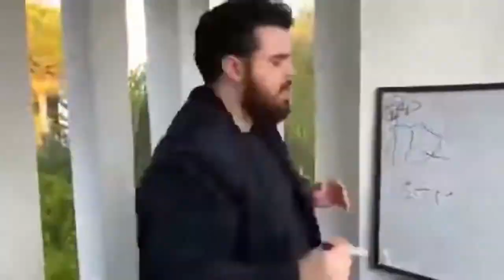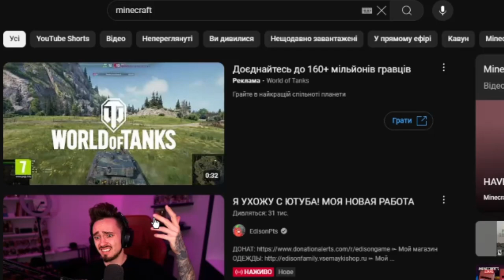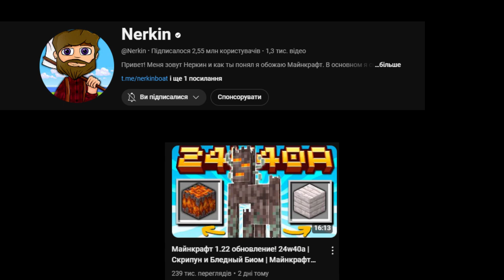Новий Майнкрафт - Як зараз живе наша улюбленна гра? | Minecraft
Дякую @Nerkin за його відео, яке допомогло мені створити своє) | У цьому відео я стисло розповів про сучасний майнкрафт, контент який по ньому створюють та нові версії, приємного перегляду!